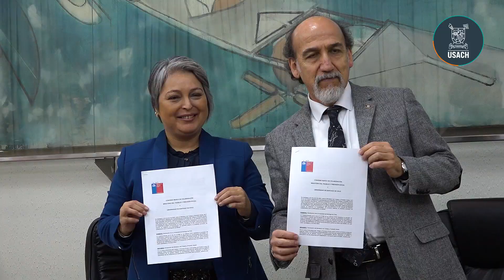Usach firma convenio con Ministerio del Trabajo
Revisa un resumen  de la jornada en que  el Rector de la Universidad de Santiago, Doctor Rodrigo Vidal Rojas, y la Ministra del Trabajo y Previsión Social, Jeannette Jara Román firmaron un convenio marco de colaboración.